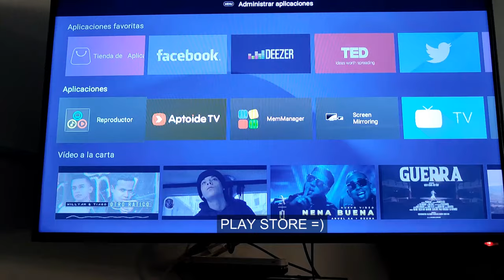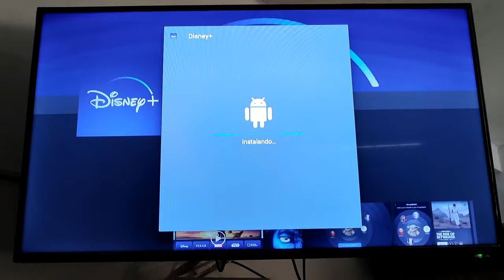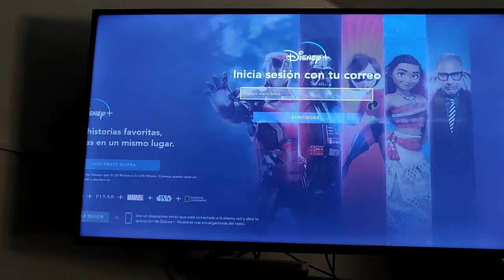COMO INSTALAR DISNEY PLUS EN TU SMART TV FACIL Y RAPIDO PARA CUALQUIER TELEVISOR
HOLA QUE TAL HOY LES EXPLICO FACIL Y RAPIDO COMO TENER DISNEY PLUS .NO IMPORTA LOS REQUISITOS DE TU SMART TV . EL LINK DE DESCARGA DEL APTOIDES